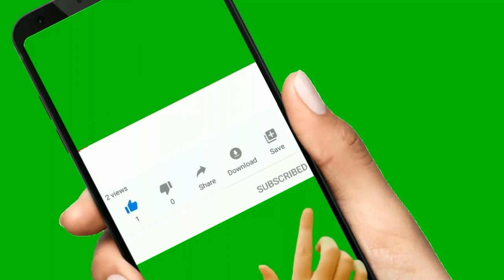Samugena Yado| සමුගෙන යාදෝ |ඩෝල්කි රහට | Pathum Sadaruwan 13 February 2023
⭕Nilwala Art Association

Dolki - Pathum Sadaruwan
Key Bord - Tharindu Kasun
Pad- Tharanga Sadaruwan
sound - sumiyuru Sound - Thilina

Santhosha Music Band